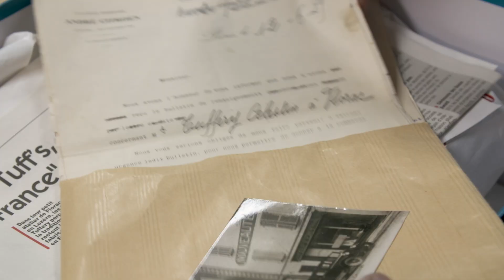Vom Niedergang zum Erfolg: Wie ein Familienunternehmen gerettet wurde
Die Jeanswerkstatt der Familie Tuffery bekam die Auswirkungen der Globalisierung und der Konkurrenz aus Übersee zu spüren. Mit Hilfe europäischer Gelder konnte das Familienunternehmen gerettet werden und floriert heute, ohne seine Wurzeln in den südfranzösischen Cevennen zu verlieren.